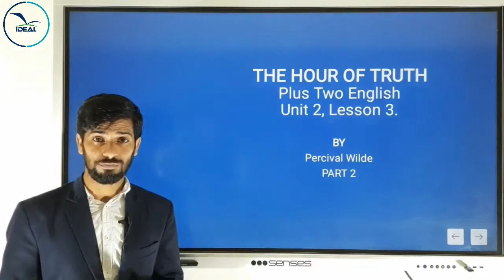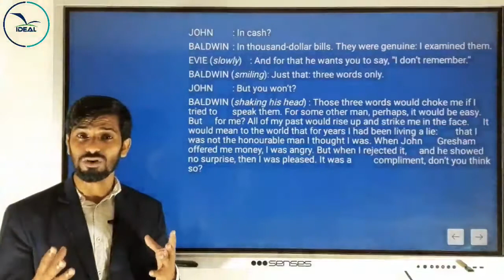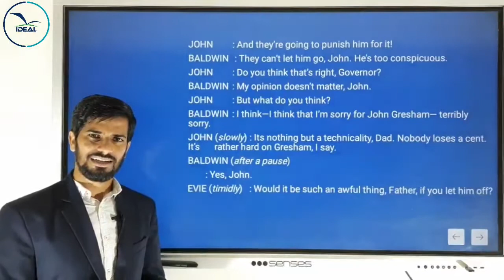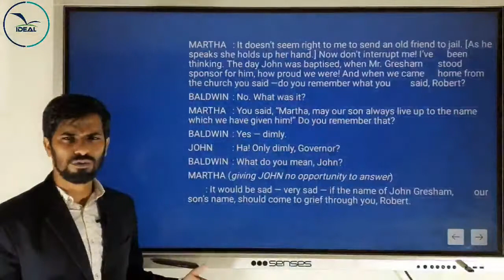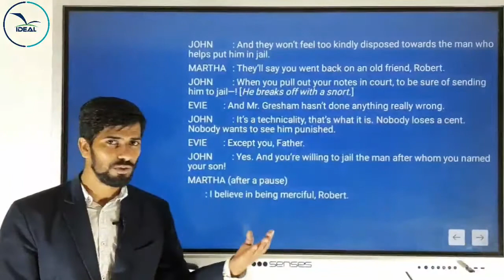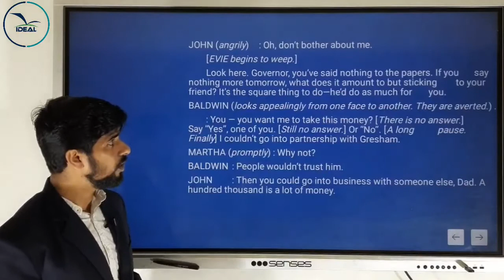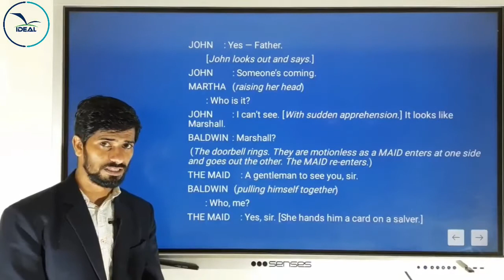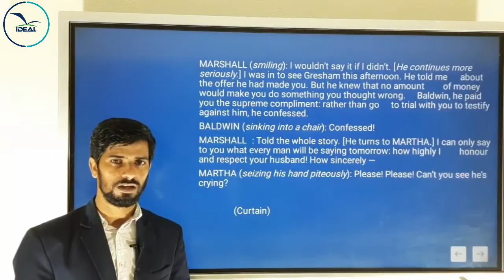PLUS TWO ENGLISH - THE HOUR OF TRUTH - By Percival Wilde (Part 2)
Class by MOHAMED SHAFI. P